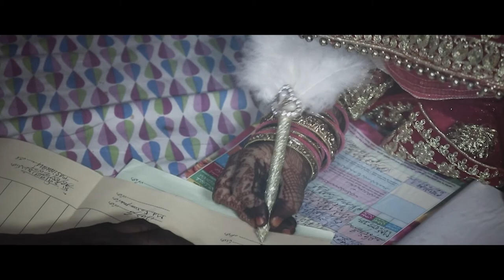MUSLIM WEDDINGS TRAILER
Apki khushiyo k khyal hum rkhenge 💗